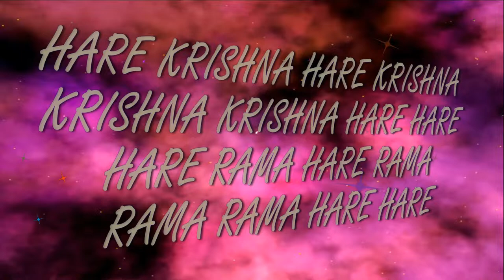5.06.2022 Maha kirtan ISKCON Dnipro Ukraine